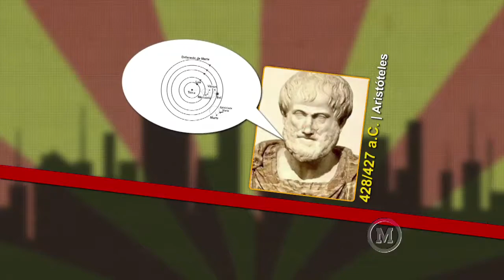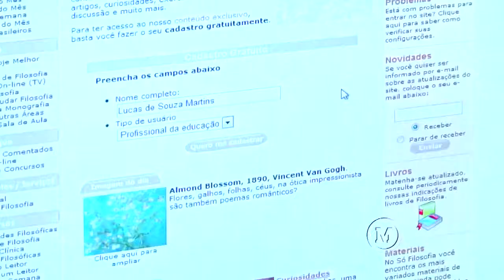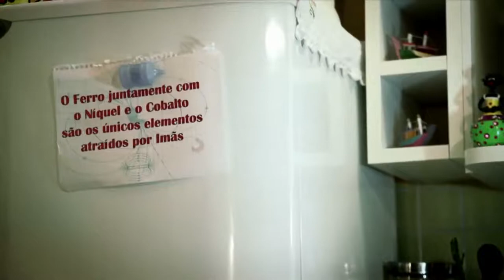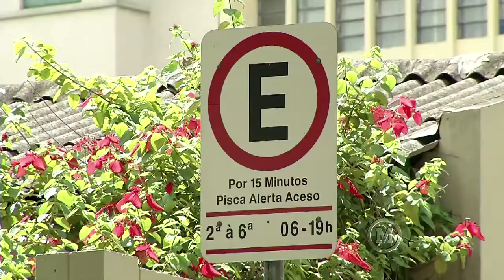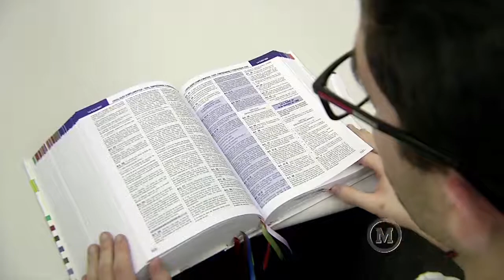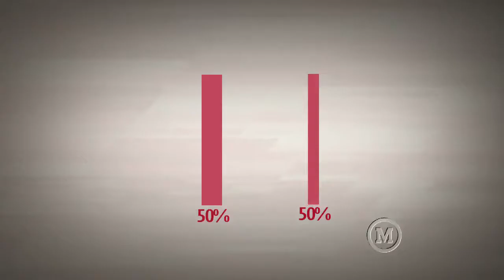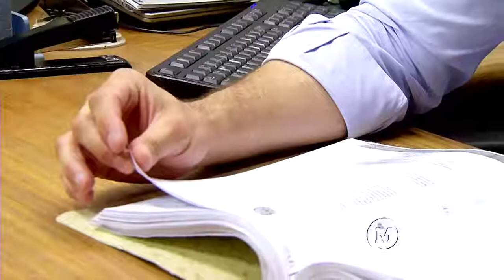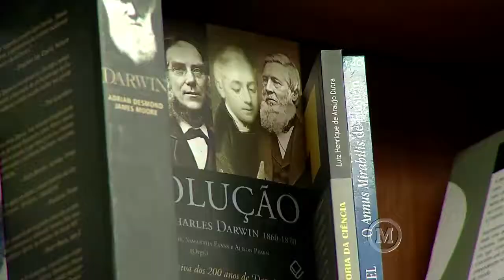Mackenzie em Movimento - 56